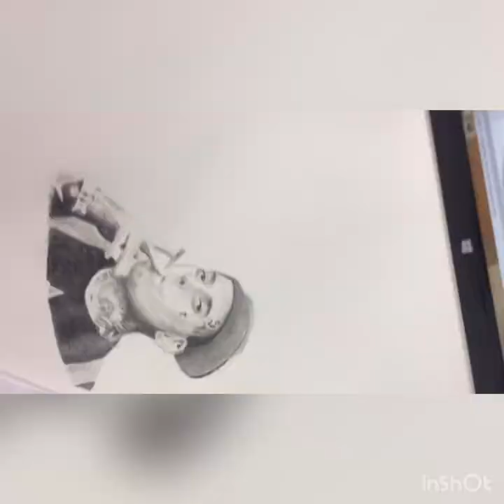Hustle & Motivate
R.I.P NORM , R.I.P Nipsey Hussle pencil drawing.